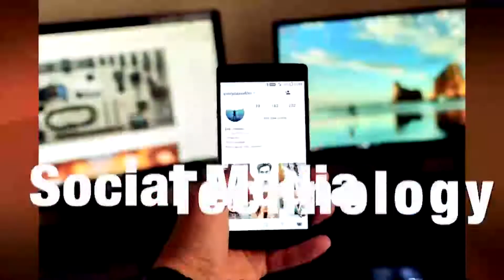“สินเชื่อออมสิน GSB บ้านแลกเงิน” ผ่อนต่ำ 6เดือนแรก แสนละ 399 บาท/เดือน กู้สูงสุด10ล้านบาท| TOJO NEWS